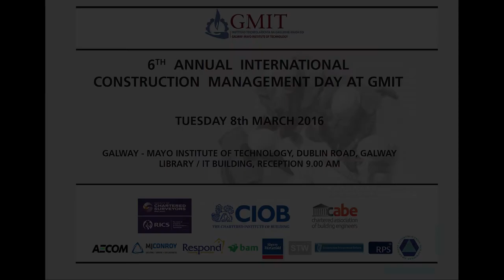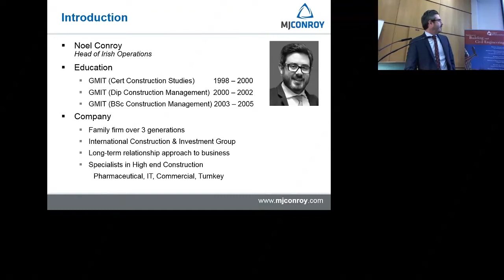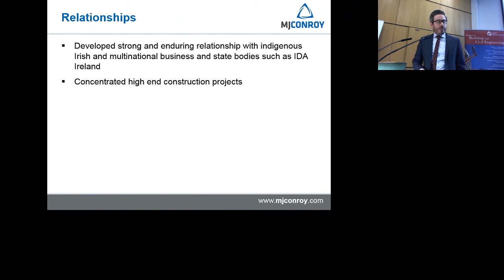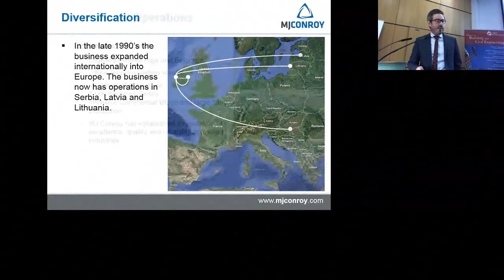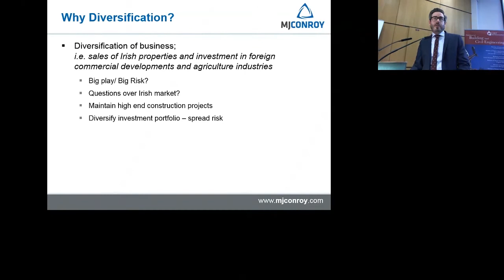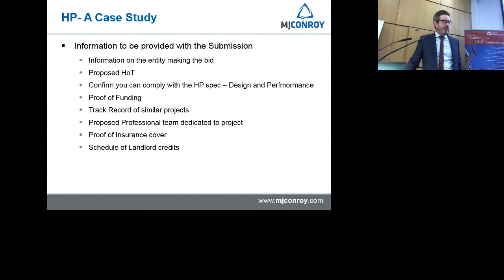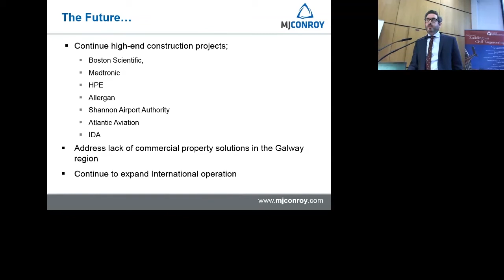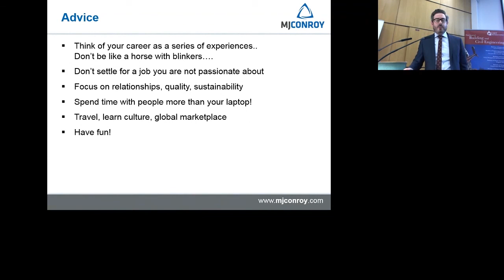2016 - Construction & Property Experiences and wider International Perspectives - Noel Conroy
‘Construction & Property Experiences,HP Galway, FDI, and wider International Perspectives’
Noel Conroy,
GMIT Graduate,
Head of Irish Operations,
MJ Conroy Group